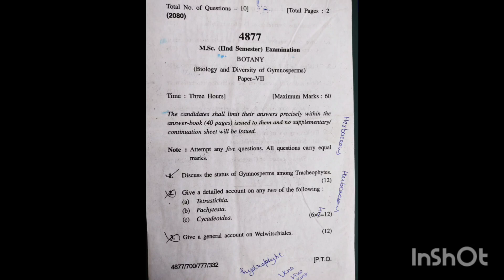Biology And Diversity Of Gymnosperms | M.Sc Botany | Question Paper | 2nd Semester | H.P.U.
Your Queries -

msc botany
biology and diversity of gymnosperms
msc botany syllabus
biology and diversity of lower plants
msc question paper
msc question paper 2022
msc question paper 2023
msc question paper 2019
botany
gymnosperms
msc botany entrance exam classes

msc entrance exam preparation

msc botany entrance paper

bhu botany pg entrance classes msc botany entrance lectures

msc botany entrance question paper msc botany entrance previous year question papers

botany msc questions and answers botany mcq for competitive exams

botany past papers

botany bsc 1st year mcq

Thankyou.
 Educated beings.